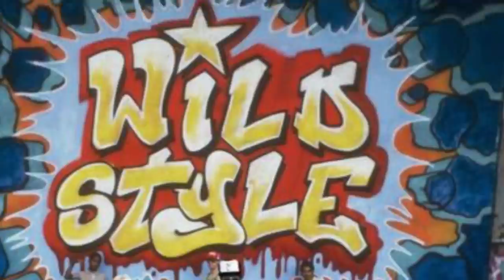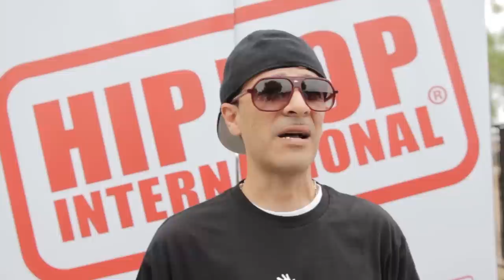Ken Swift: Hip Hop International's 2015 Living Legend of Hip Hop Award Recipient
Ken Swift received Hip Hop International's 2015 Living Legend of Hip Hop Award at the 2015 World Hip Hop Dance Championship.  Over 300 crews representing almost 50 nations participated in the events held on August 4 - 9 at Harrah's Resort Southern California and Viejas Arena at San Diego State University with over 6,000 in attendance.